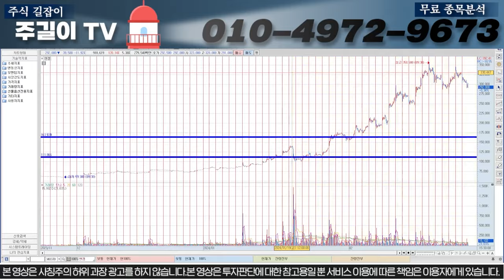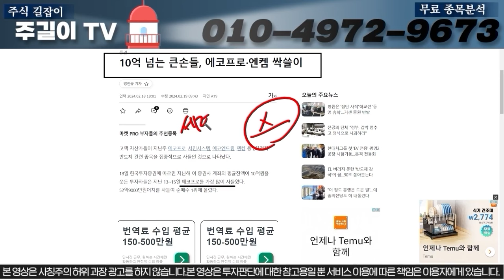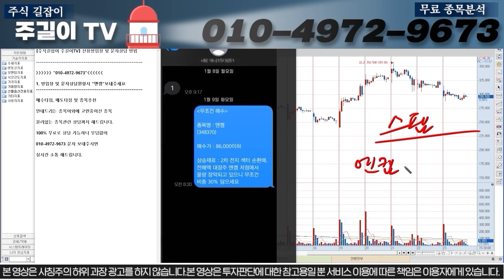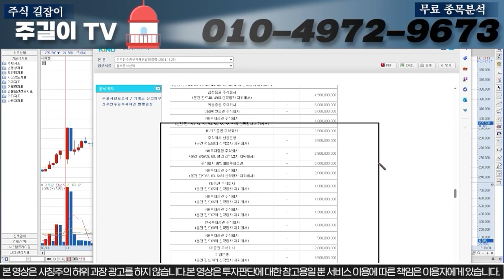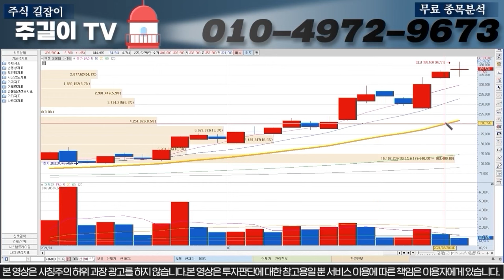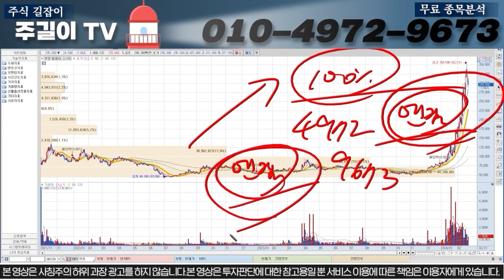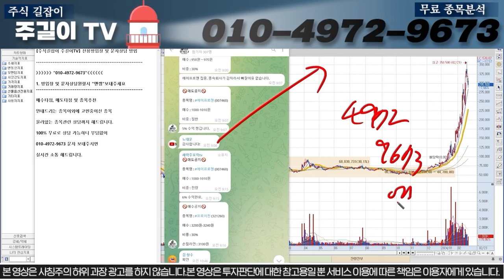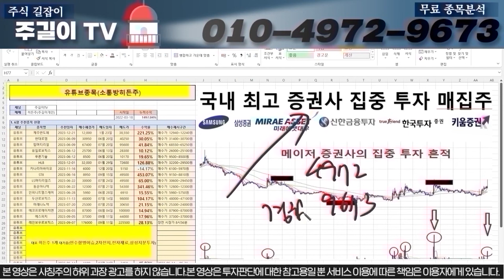[엔켐]충격적인 속보 들어왔습니다. 무조건 "이가격"찍고 폭락합니다. "이구간"에서 전량매도하시고 다시 "여기에서"재진입 하셔서 수익보세요#엔켐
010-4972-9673 으로 '엔켐'  문자 보내주시면

0:00 인트로
0:24 오프닝
17:36 10억투자금만들기 프로젝트&히든주